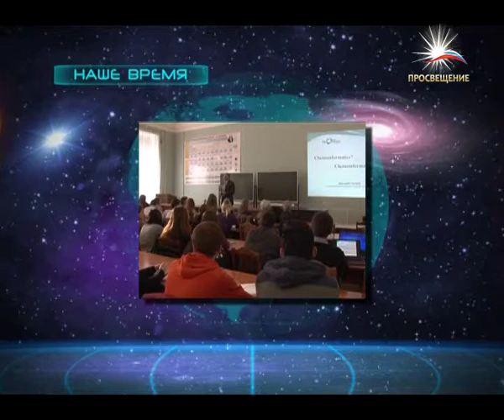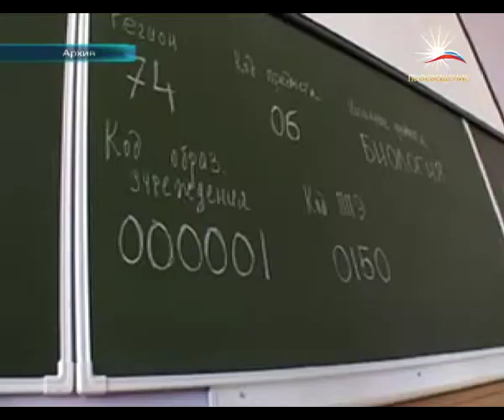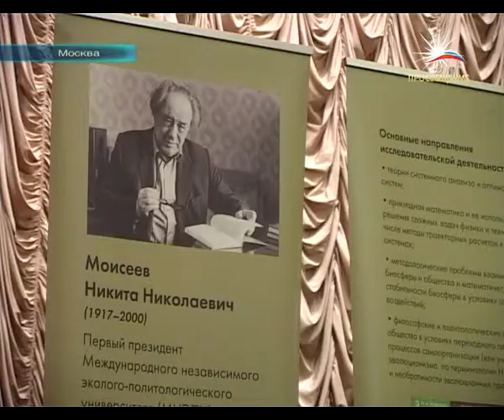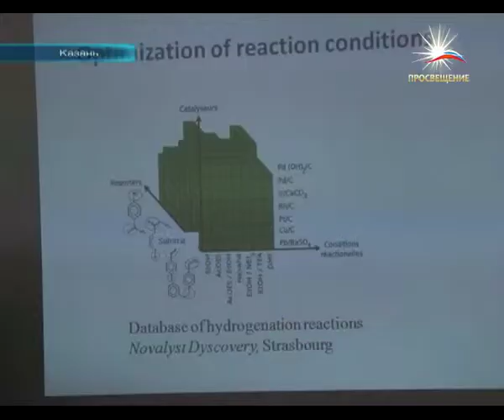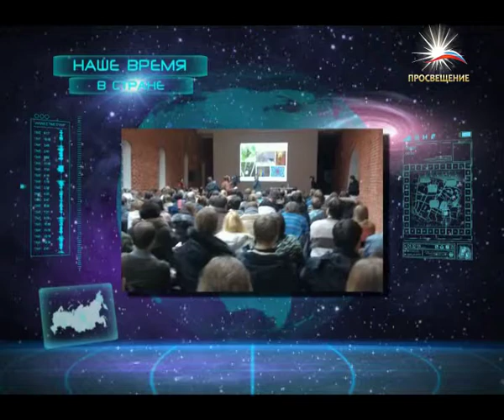"НАШЕ ВРЕМЯ.НОВОСТИ" 01.03.2012 / телеканал ПРОСВЕЩЕНИЕ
(на сайте доступен просмотр прямого эфира телеканала)